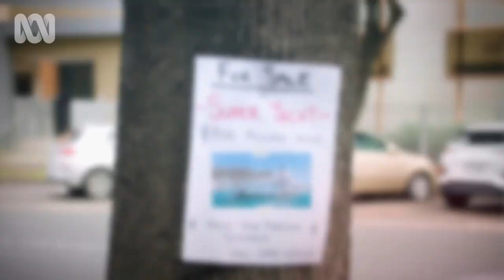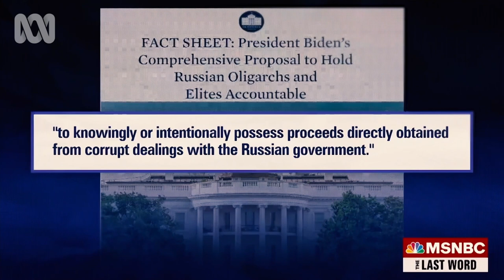Where can Russian oligarchs hide their megayachts now? | The Weekly with Charlie Pickering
Australia's joined forces with European allies to find and seize Russian oligarch yachts, luxury apartments, and private jets.

In the latest season of The Weekly, Charlie Pickering takes all the news and puts it back together again to make sense of the nonsense. You give us thirty minutes, we'll give you the week.